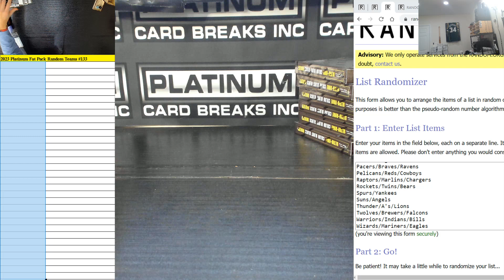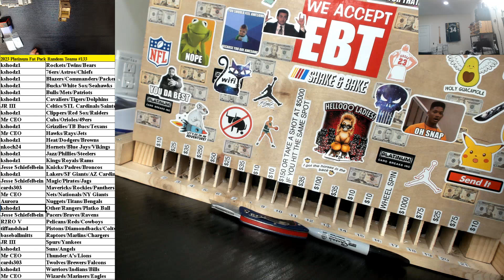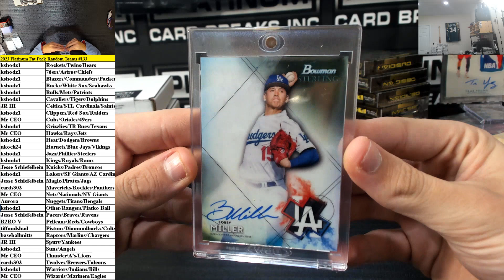Platinum Fat Pack Random Teams Break #133